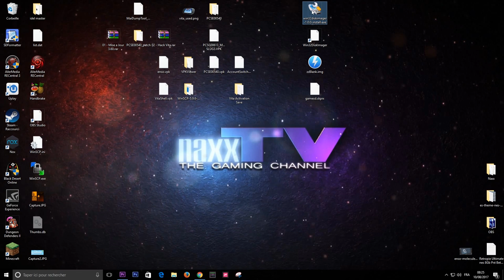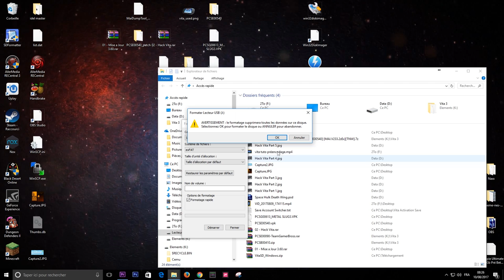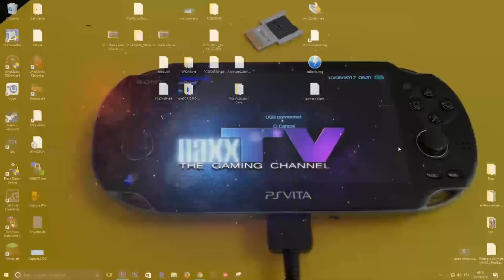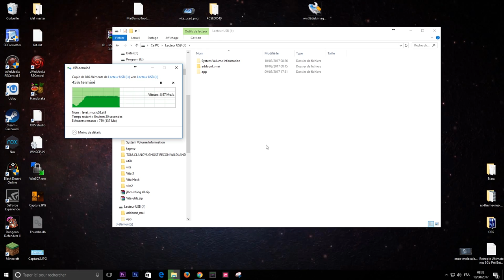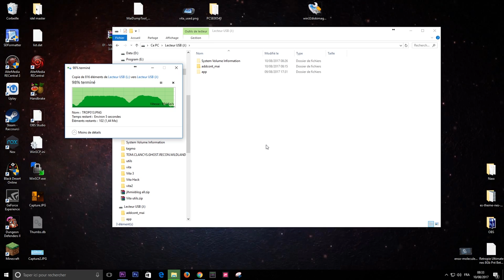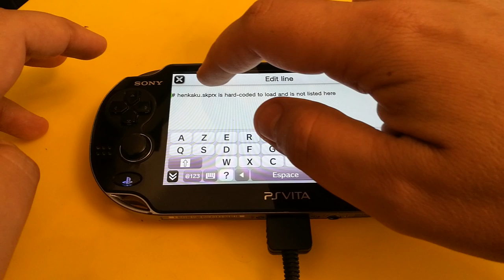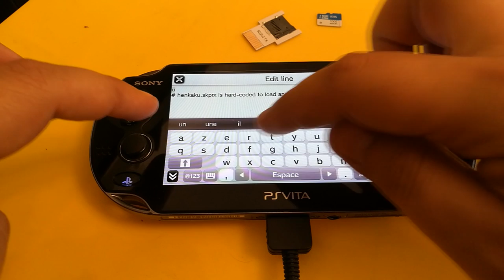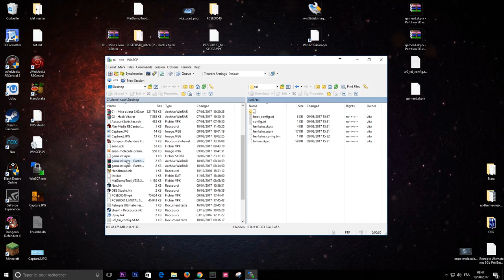[PSVita] Tutoriel Hack [Part5] SD2VITA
On termine la série sur la PSVITA avec l'explication pour installer et faire fonctionner le SD2VITA que j'ai gagné grâce a Logic Sunrise :)
A l'issue de ce tutoriel votre mémoire principale (ux0) ne sera plus la carte mémoire de la psvita mais le SD2Vita)

Musique de fonds : Libre de droit
Do_It_Right
Feel_The_Funk